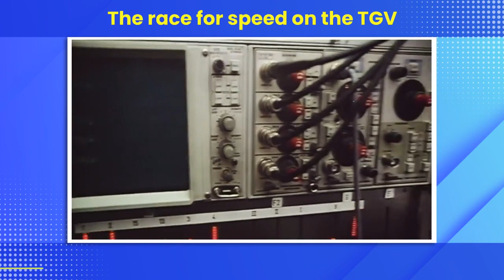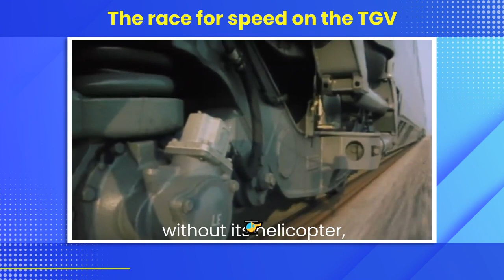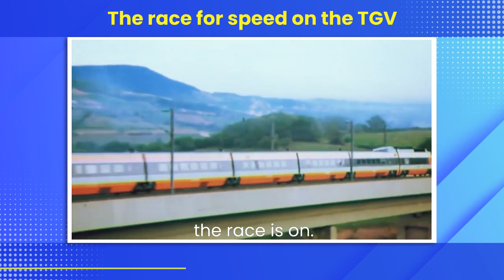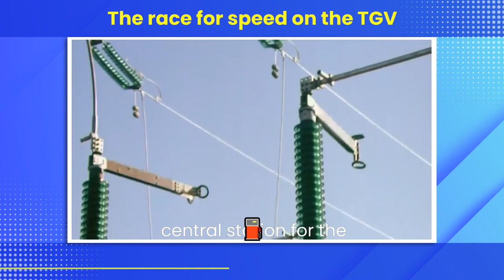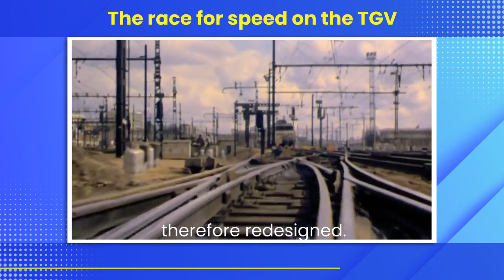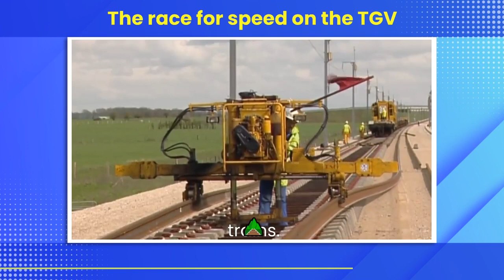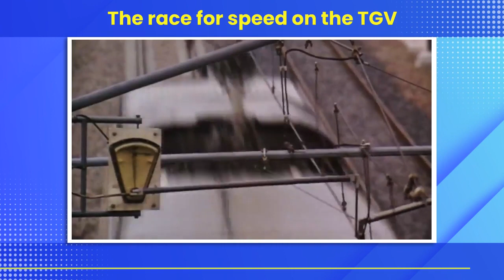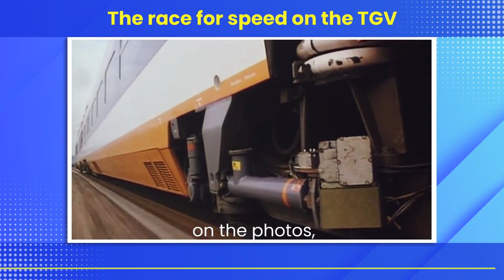4 The Race For Speed On The Tgv 1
"Experience the exhilarating race for speed on the TGV, where cutting-edge technology and engineering prowess collide. Join the quest for faster travel as these high-speed trains push the limits, breaking records and revolutionizing the world of transportation. Get ready for an adrenaline-fueled journey on the tracks as the TGV takes you to new frontiers of speed."
"We extend our gratitude to the owner of this insightful video for sharing their expertise and helping us navigate the world of investments and asset acquisition. Thank you for your valuable contribution!"